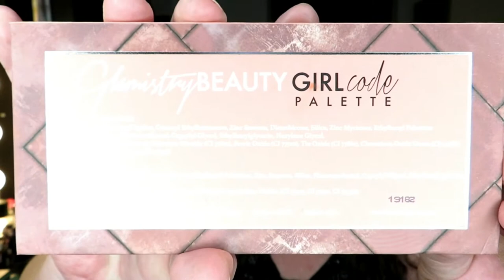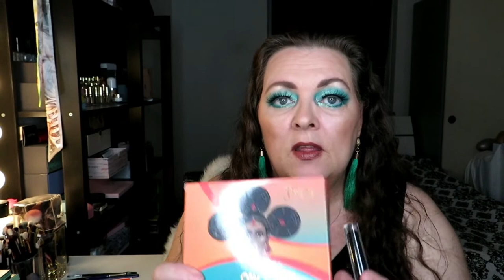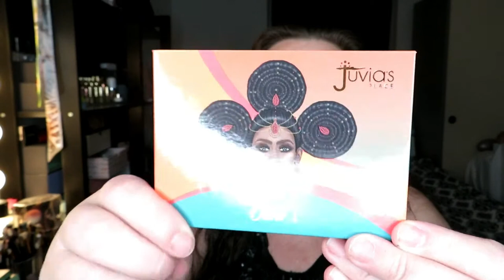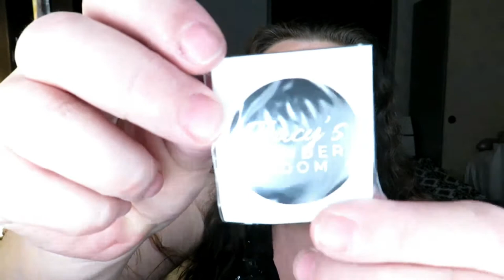MINI MAKEUP HAUL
Watch in HD. stay safe and have a fantastic day 🥰

My US adress for Pr/friendmail:

Diana Hoffmann  Laursen
444 Alaska Avenue
Suite
USA

If you want to know anything just ask, se you soon and Remember